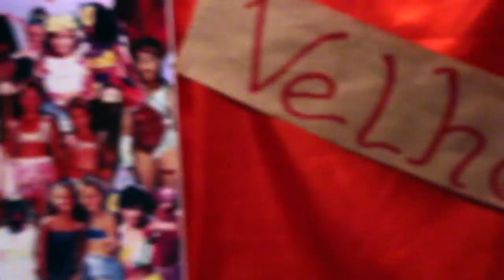Grito.DOC 2012 #1: Sabará (MG)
Grito Rock América Latina traz novamente, em 2012, o projeto Grito.Doc. Nessa edição mostra o Grito de Sabará, realizado de 10 a 12 de fevereiro em Minas Gerais.